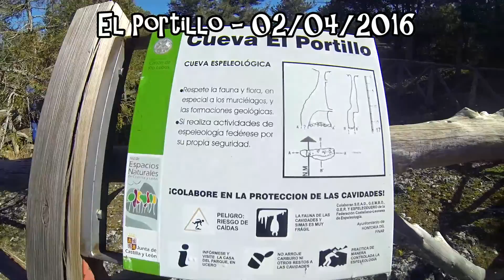Sima de El Portillo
Espeleo50 en El Portillo - Cañon del Rio Lobos
Hontoria del Pinar (Burgos)
El lugar donde se bautizó el Grupo hace ahora una década.
Espeleo50+